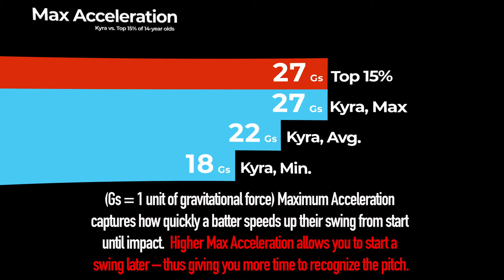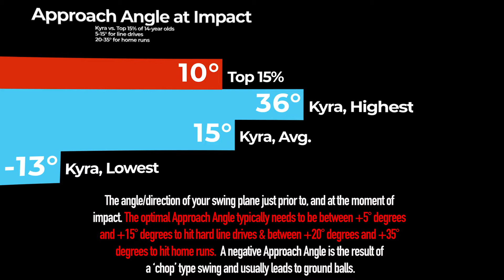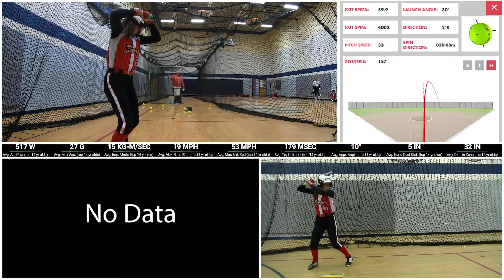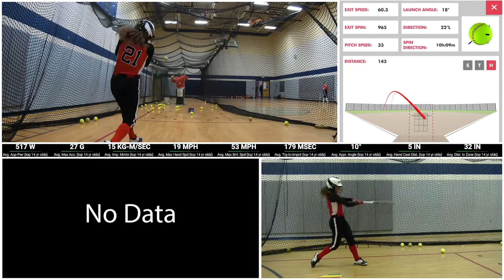Kyra Holtje Hitting Analysis Video